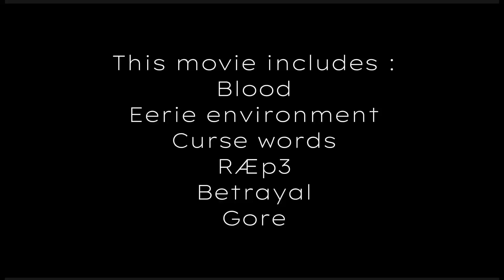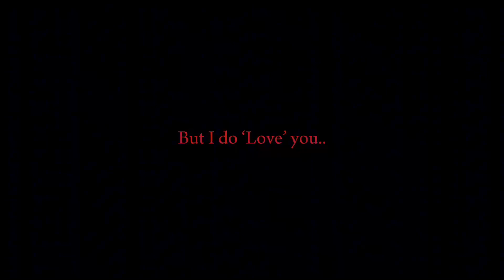A night in a Mall || Gacha short horror film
Hello my Stars! So here is a special film by me and @Offi.cialy-Eri !

So this film is heavily inspired by my one and only favorite horror film maker @fear.

So yeah! Available languages coming in the future is :
French
Russian
We will work in the Different language ones so please be patient with us 😅